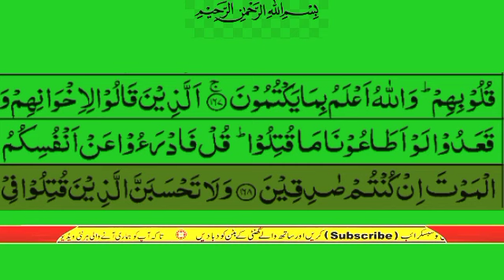surah al imran verses 168 urdu translation only | surah al imran ayat no 168 urdu tarjumma k sath